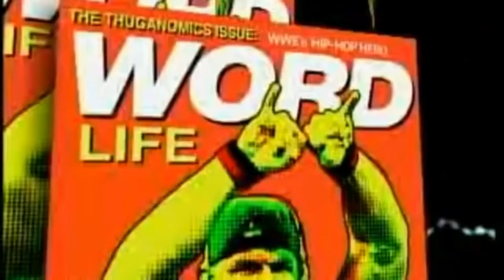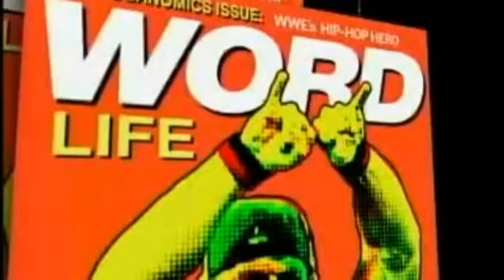John Cena Word Life Titantron And Theme Song 2012 HD(Used Raw 3/2/12)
John Cena Titantron 2012 From WWE RAW 3/2/12